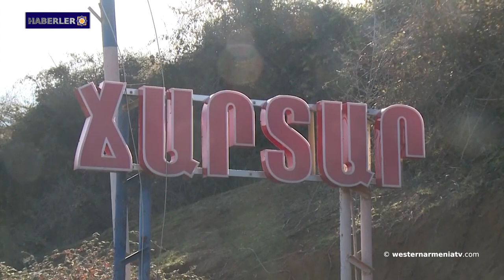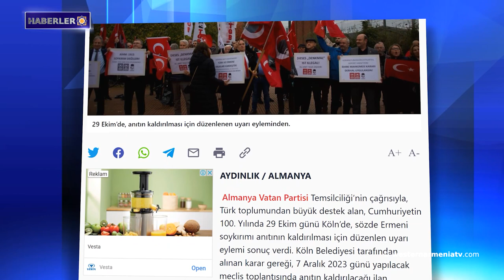Bakü, Artsakh'taki Ermeni varlığına dair tüm işaretleri ortadan kaldırmayı planlıyor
1- Batı Ermenistan'ın Evlatları: Dikran Şahbaryan
2- Batı Ermenistan Ermenileri sorunu üzerine
3-  Köln'deki Ermenilere uygulanan Soykırım ARMENOSİD anıtını sökmek olası mı?
4- BM raportörü: Bakü gelecekte Artsakh'ta Ermenilerin varlığına dair tüm fiziksel işaretleri ortadan kaldırmayı planlıyor
5. AB'nin belge toplama misyonu Doğu Ermenistan'daki ilişkilerin derinleştirilmesi olasılığını inceledi
6. Kültürel soykırım